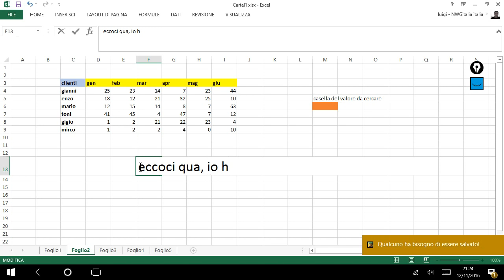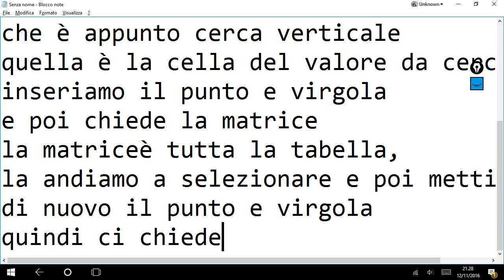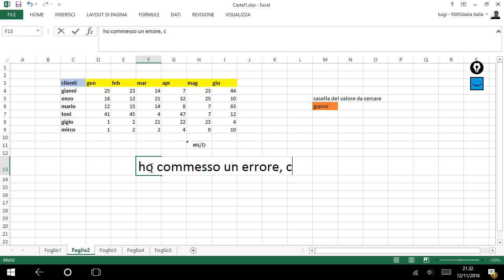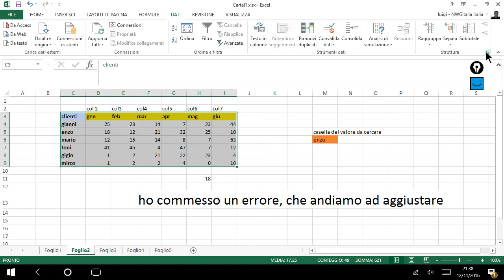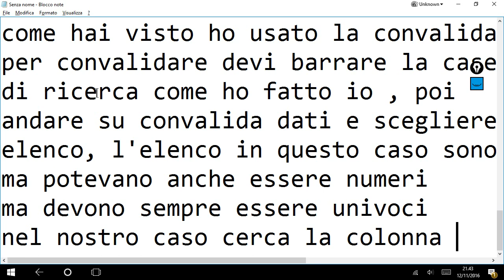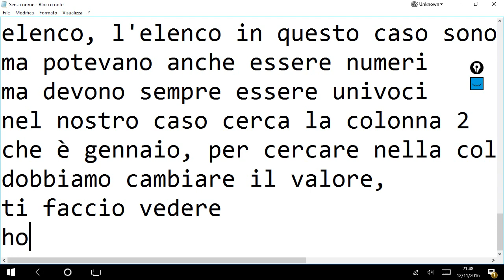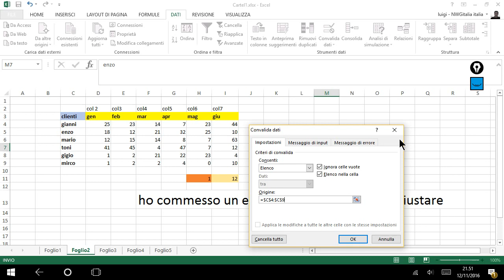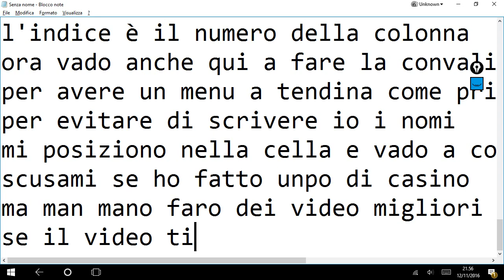LEZIONE EXCEL - LA FUNZIONE CERCA VERTICALE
IN QUESTO VIDEO SPIEGO LA FUNZIONE CERCA VERTICALE (CERCA.VERT) DI EXCEL 2013.
PER DUBBI O DOMANDE SCRIVIMI NEI COMMENTI